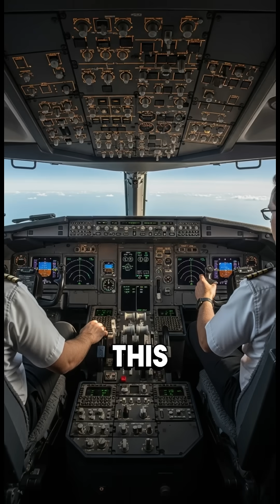Why Flights Are Getting More Turbulent ✈️😨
Flights aren’t getting more dangerous—but they are getting bumpier. 🌍✈️
Scientists have discovered that climate change is making the skies more unstable, increasing clear-air turbulence that strikes without warning. Stronger jet streams, rising temperatures, and invisible air currents are changing how smooth flights feel in 2025 and beyond.

Planes are still extremely safe, but turbulence incidents are increasing worldwide—and this explains why your seatbelt light turns on out of nowhere.

Watch till the end to understand the science behind turbulent flights, and why this is becoming the new normal.